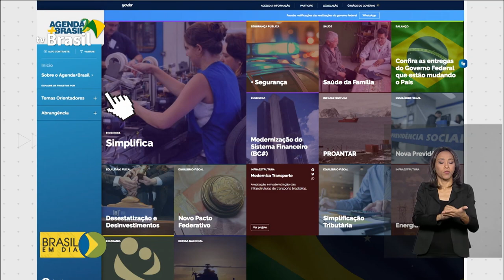Agenda Mais Brasil informa o cidadão sobre projetos do governo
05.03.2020 - A ferramenta possibilita a consulta sobre projetos e programas do governo federal e também presta contas das ações.